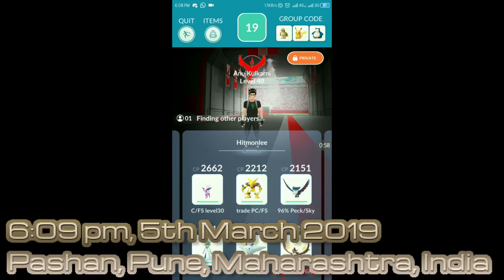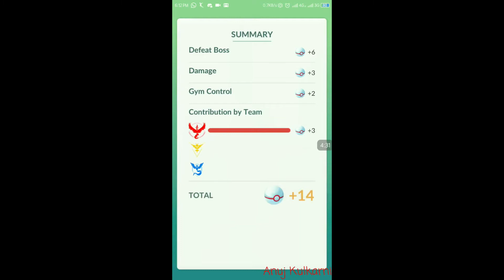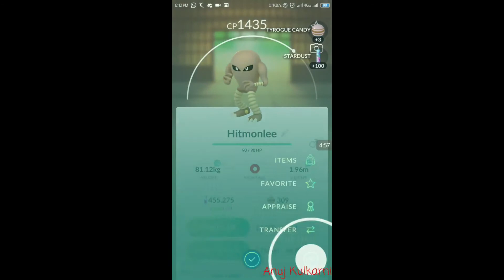6 Unique level 30 Pokemon, no legendaries, no pseudo-legendaries, no weather boost against Hitmonlee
The raid boss Hitmonlee had rock smash and low sweep.
The in-game weather was foggy, so no boost on either sides.

Tools used:
AZ Screen Recorder for Android
Videopad for Mac